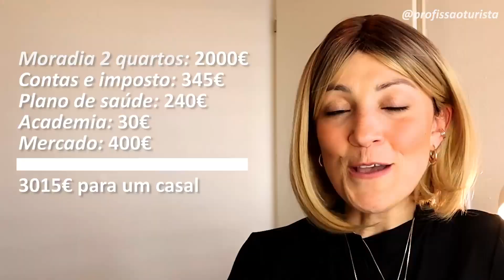CUSTO DE VIDA EM AMSTERDAM | VIVER NA HOLANDA - 2022 | Profissão Turista - Mari Teixeira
Quanto custa morar em Amsterdam? É caro morar na Holanda?
Quanto custa um aluguel? Qual é o salário mínimo?

Essas são as perguntas que mais recebo no meu Instagram @profissaoturista e hoje compartilho com vocês os gastos aproximados da vida em Amsterdam! Espero que te ajude!

Pra você que está vindo para AMSTERDAM, fique atento que vamos abrir nossa ASSESSORIA DE VIAGEM em alguns dias.

Para o planejamento da sua viagem, abaixo os serviços que indico e tenho descontos:

SOBRE:

Oi, gente! Prazer, eu sou a Mari e estou muito feliz por ter você aqui no meu canal.

Nasci no Rio de Janeiro e morei por lá até meus 32 anos, quando decidi, junto ao meu marido Thiago, explorar o mundo. Sou engenheira por formação e trabalhei na área por 11 anos, mas atualmente sou turista como profissão, criadora de conteúdo digital no blog e Instagram Profissão Turista e escritora do livro Profissionalize Seu Sonho.

Moro em Amsterdam e trabalho criando conteúdo digital sobre minhas experiências de vida aqui e sobre viagens.

Meu objetivo com esse canal é compartilhar meu processo de mudança, rotina e estilo de vida em Amsterdam, experiências de viagens e intercâmbios, assim como também incentivar você a ter seu negócio digital e tirar seu sonho do papel.